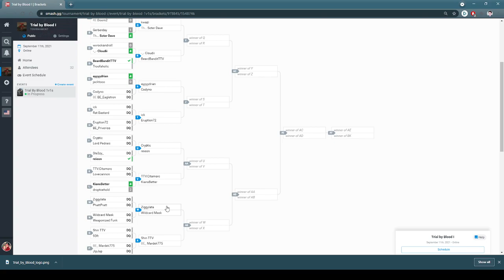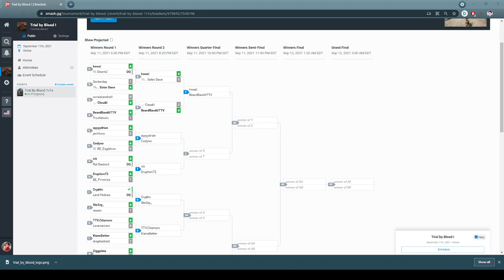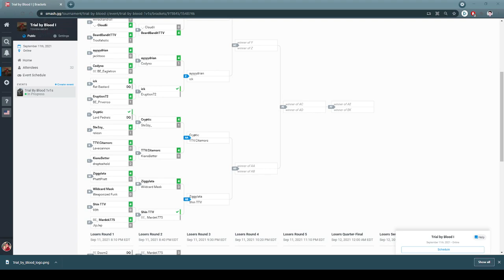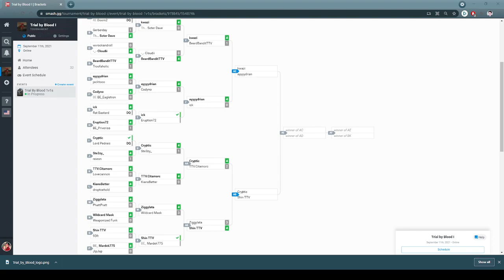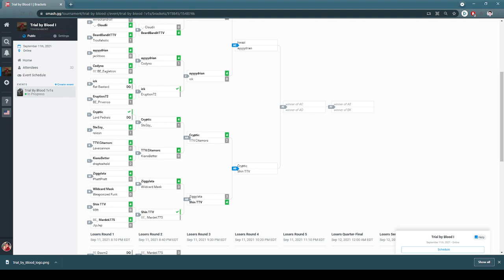Trial By Blood I